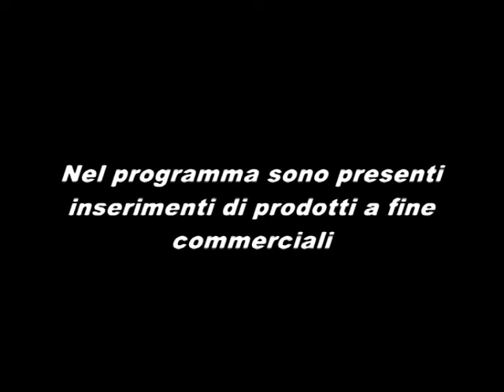Fisarmonicando tv - Fisarmonicando tv 10° puntata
Claudia e By Marco in questa allegra puntata presentano una scaletta musicale particolare , dedicata agli amici dello streaming .